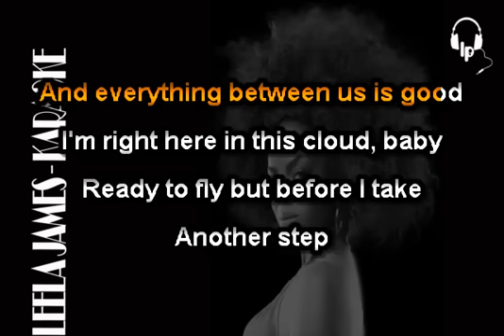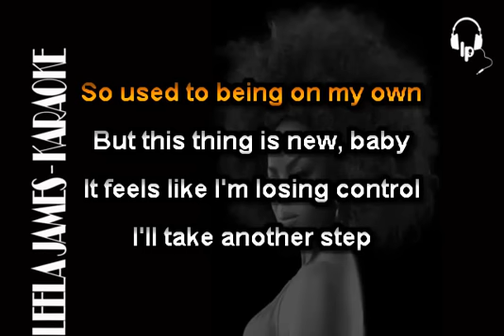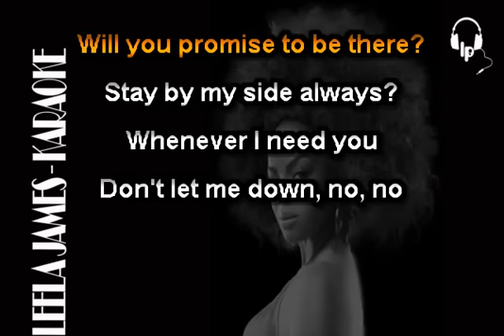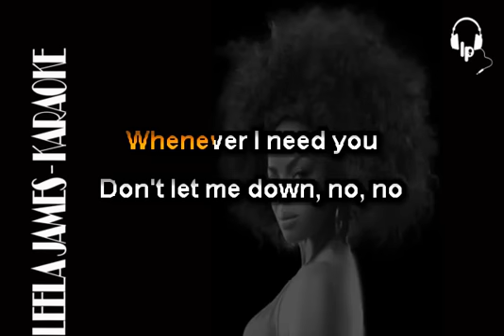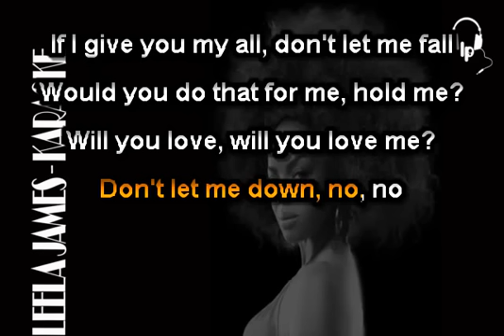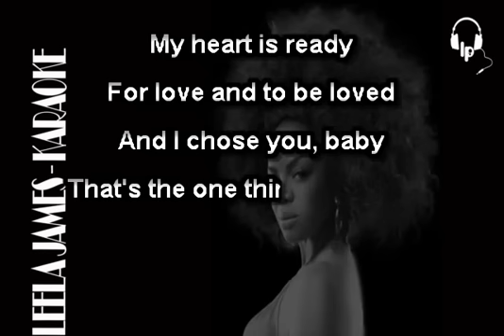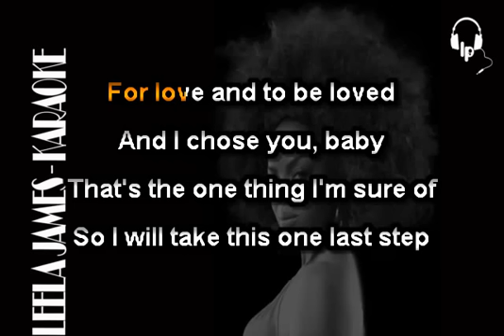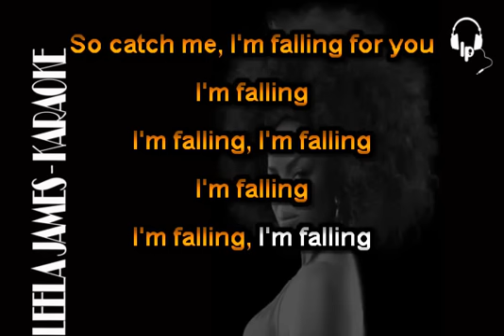Leela James- Fall For You Karaoke